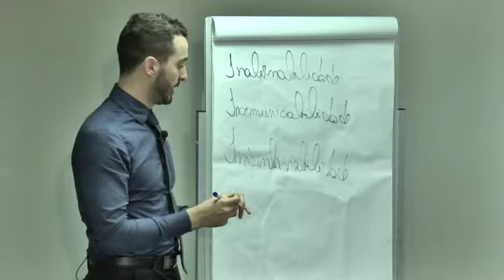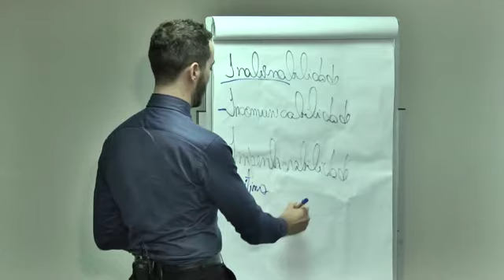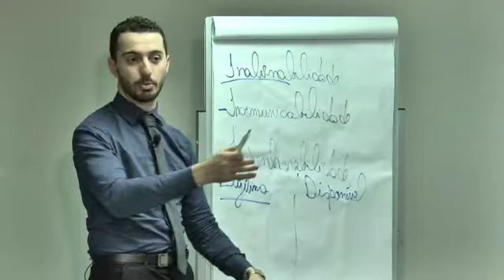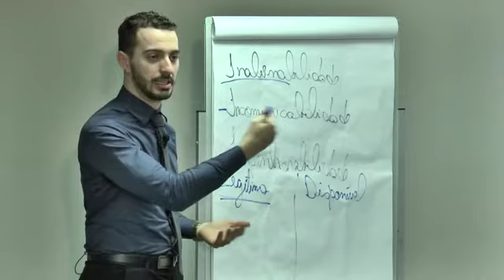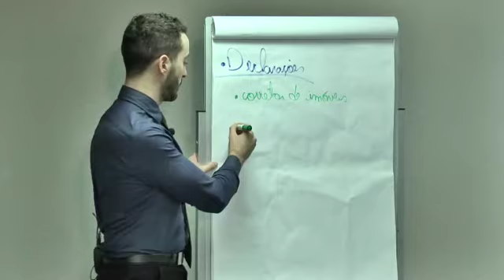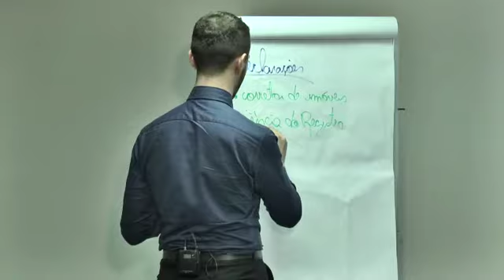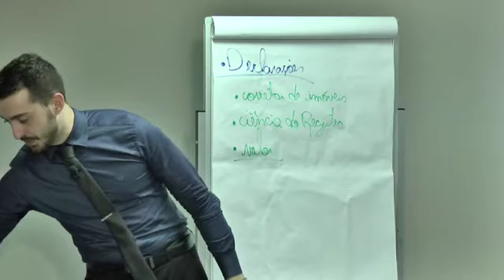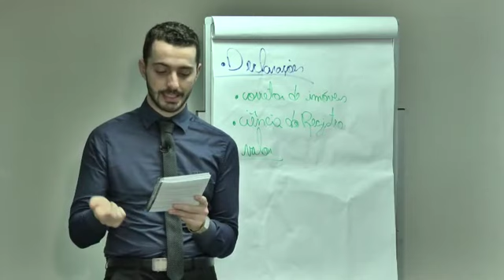Reta Final SC – Tab. Notas e Protesto Aula 6 Parte 4